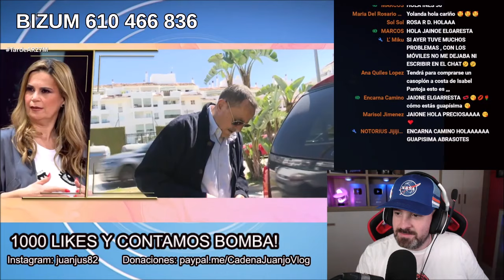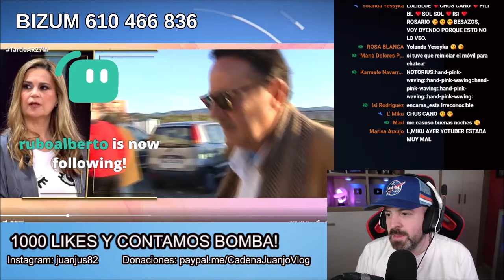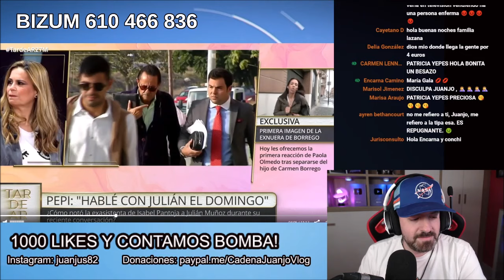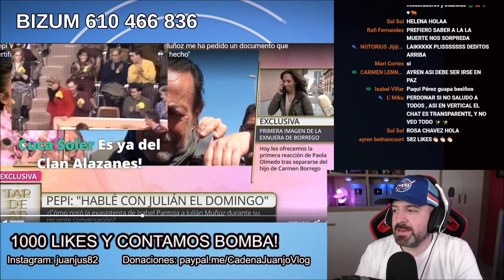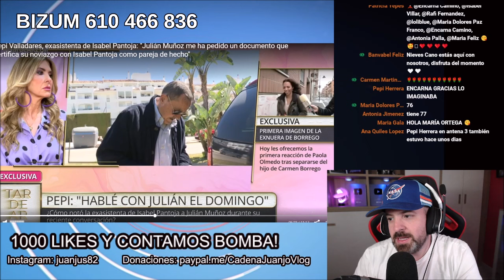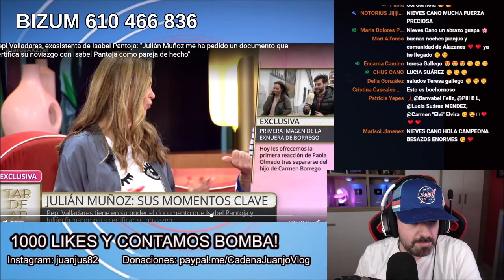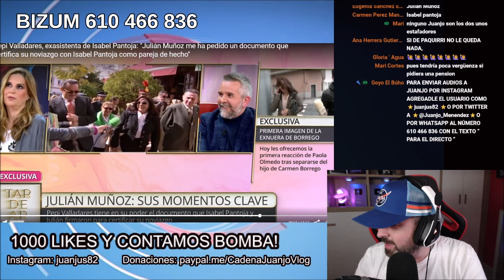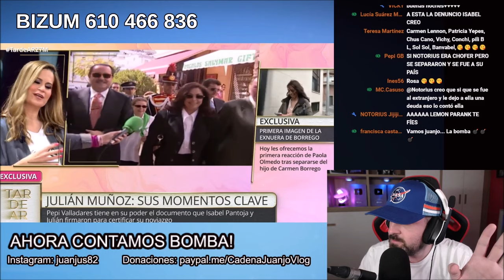Último adiós a Julián Muñoz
El gran escándalo de Isa Pantoja , Ángel Cristo jr y Fran Rivera en De Viernes de telecinco